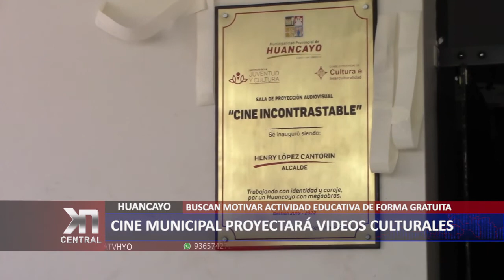CINE MUNICIPAL PROYECTARÁ VIDEOS CULTURALES